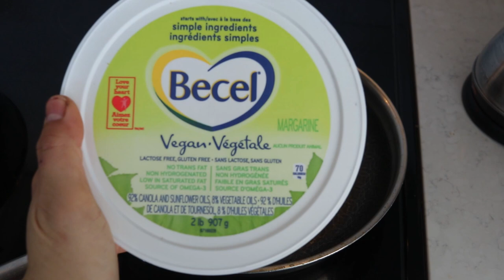Easy Vegan Recipes Using KALE That Don't Suck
Today's video is an easy recipes video featuring KALE! Here are some of my ideas on how to consume more kale by adding it into your simple every day meals.